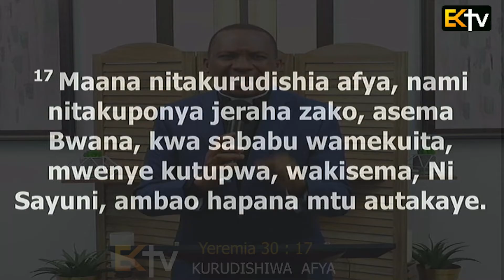Rev.Dr. Eliona Kimaro - "Utarudishiwa Afya"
Utarudishiwa Afya